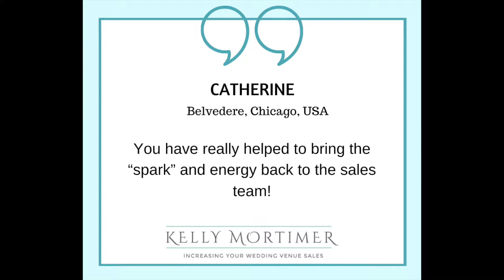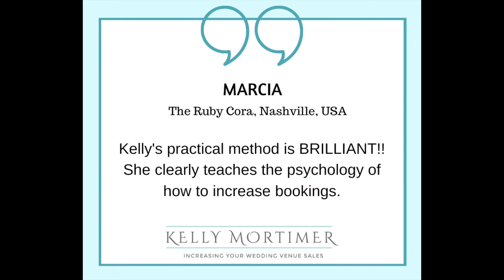KELLY MORTIMER: Venue Results